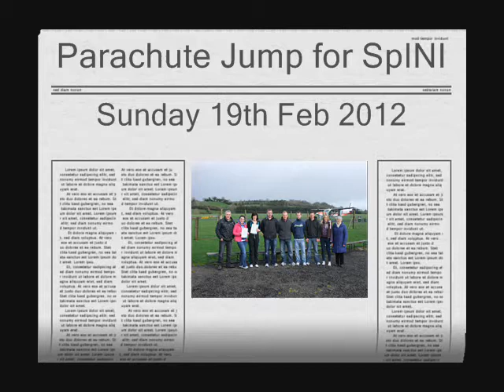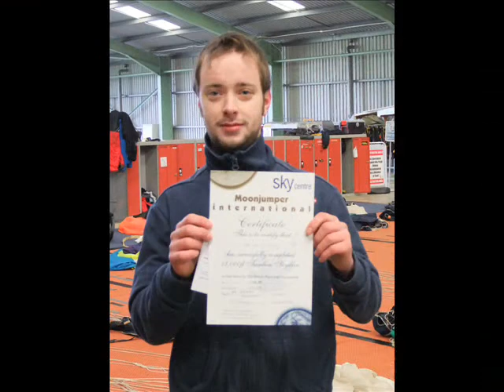Skydive 19th February 2012 in aid of SpINI (Spinal injuries Northern Ireland)